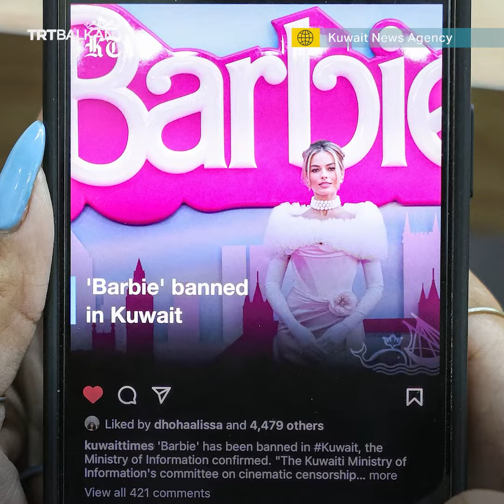Барби Како реагираа државите низ светот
Филмот „Барби“ беше повлечен од кината во некои земји поради приговори за погрешно прикажување и морални грижи, додека други земји воведоа привремена забрана за филмот и наметнаа специфични услови за негово гледање.